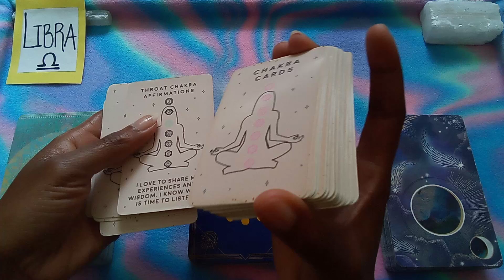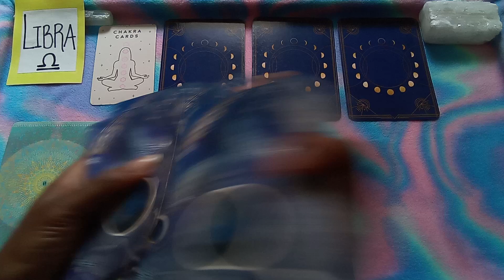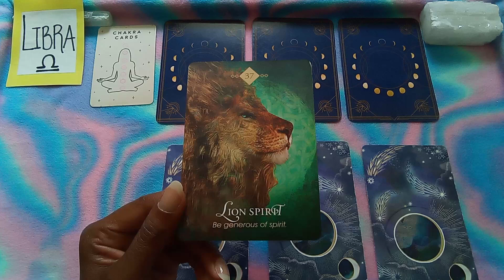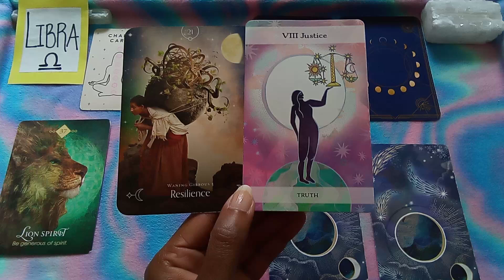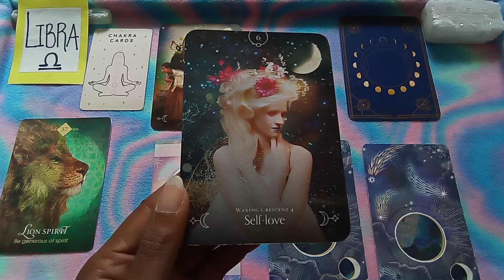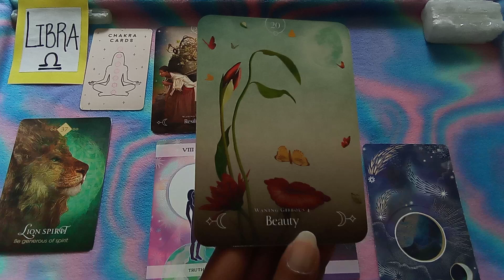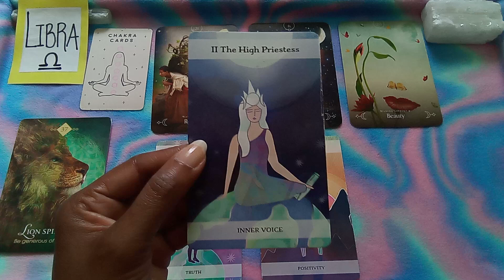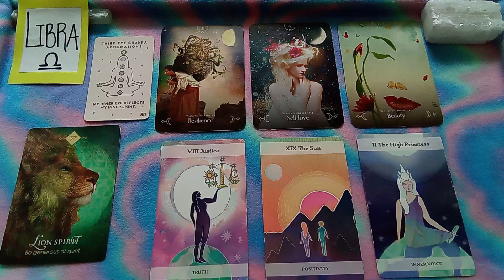LIBRA ♎⚖️ Energy - October Week 3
🌟⭐Hello Beautiful LIBRA ♎!⭐🌟

⭐ORACLE CARD DECK: Queen Of The Moon Oracle - Stacey DeMarco
✨TAROT CARD DECK:  The Moon and Stars Tarot - Jayne Wallace
🌟SPIRIT ANIMAL CARD DECK: The Spirit Animal Oracle - Colette Baron-Reid